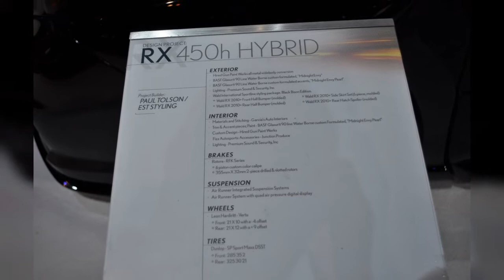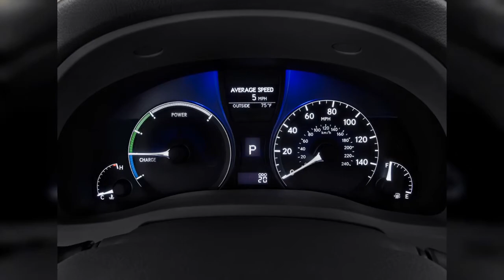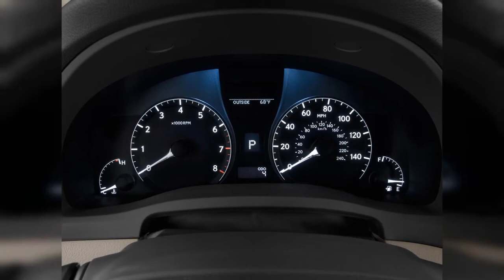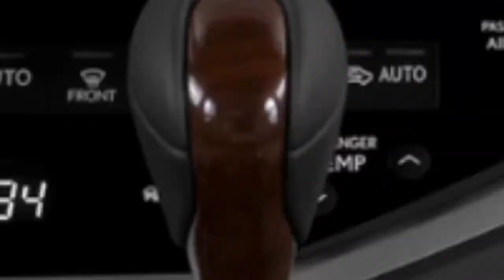2012 Lexus Rx | FULL TOUR | Interior and Exterior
A safe luxury-crossover choice for many good reasons, the 2012 Lexus RX 350 offers a serene driving experience and lots of cool tech features. Find out why the 2012 Lexus RX is rated 8.0 by  experts.
0:00 - Intro
0:00:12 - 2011 Lexus RX 350 FWD 4-door Gear Shift
0:00:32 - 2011 Lexus RX 450h AWD 4-door Hybrid Grille
0:00:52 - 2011 Lexus RX 350 FWD 4-door Audio System
0:01:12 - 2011 Lexus RX 450h AWD 4-door Hybrid Temperature Controls
0:01:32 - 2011 Lexus RX 350 FWD 4-door Air Vents
0:01:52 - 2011 Lexus RX 350 FWD 4-door Headlight
0:02:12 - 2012 Lexus RX 450h AWD 4-door Hybrid Rear Exterior View
0:02:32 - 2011 Lexus RX 350
0:02:52 - Design Project Lexus RX 450h
0:03:12 - Design Project Lexus RX 450h
0:03:32 - Design Project Lexus RX 450h
0:03:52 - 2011 Lexus RX 450h
0:04:12 - Design Project Lexus RX 450h
0:04:32 - Design Project Lexus RX 450h
0:04:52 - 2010 Lexus RX 450h AWD 4-door Hybrid Angular Front Exterior View
0:05:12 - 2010 Lexus RX 450h
0:05:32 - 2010 Lexus RX 450h
0:05:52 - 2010 Lexus RX 450h
0:06:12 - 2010 Lexus RX 350
0:06:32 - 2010 Lexus RX 350
0:06:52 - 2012 Lexus RX 350 FWD 4-door Front Seats
0:07:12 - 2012 Lexus RX 350 FWD 4-door Rear Seats
0:07:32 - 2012 Lexus RX 450h AWD 4-door Hybrid Instrument Cluster
0:07:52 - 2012 Lexus RX 350 FWD 4-door Instrument Panel
0:08:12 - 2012 Lexus RX 450h AWD 4-door Hybrid Instrument Panel
0:08:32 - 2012 Lexus RX 350 FWD 4-door Gear Shift
0:08:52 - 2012 Lexus RX 450h AWD 4-door Hybrid Steering Wheel
0:09:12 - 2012 Lexus RX 350 FWD 4-door Temperature Controls
0:09:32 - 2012 Lexus RX 450h AWD 4-door Hybrid Wheel Cap
0:09:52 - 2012 Lexus RX 450h AWD 4-door Hybrid Headlight
0:10:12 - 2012 Lexus RX 350 FWD 4-door Door Controls